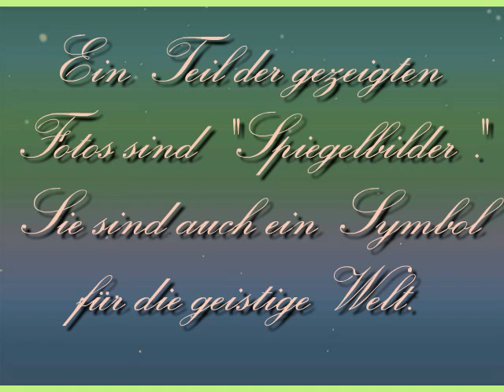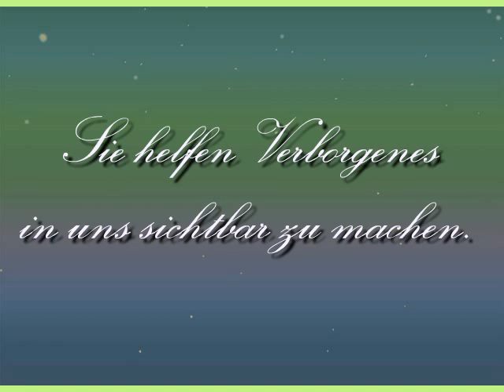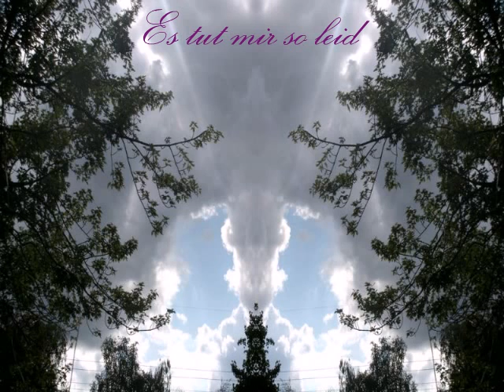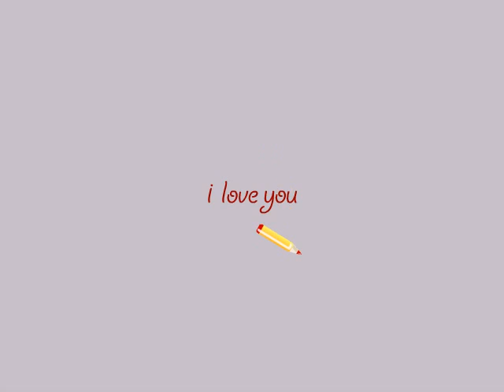Hooponopono, ein Ritual der Vergebung, Heilung und Reinigung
Hoóponopono ist ein Ritual der Vergebung, Heilung und Reinigung. Wir lernen die Verantwortung für unser Leben zu übernehmen, uns selbst zu heilen und die Welt in der wir leben. Durch die Liebe zu Dir selbst, heilst Du Deine innerere Welt und damit gleichzeitig Deine Welt im außen, deren Schöpfer Du bist. Ein Teil der gezeigten Bilder sind Spiegelbilder; sie sind auch ein Symbol für die geistige Welt. Sie helfen Verborgenes in uns sichtbar zu machen.

Die Macht des Hooponopono .Dieser Link enthält eine einfache und leicht umsetzbare Anleitung in die "Macht des Hooponopono"